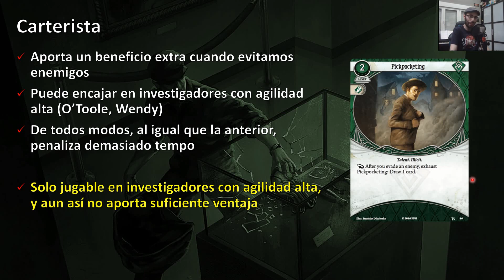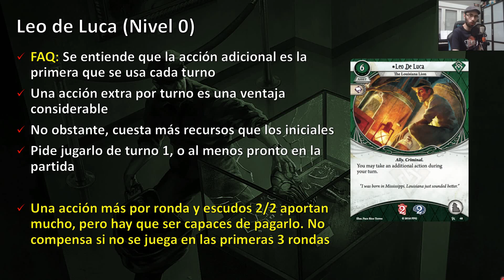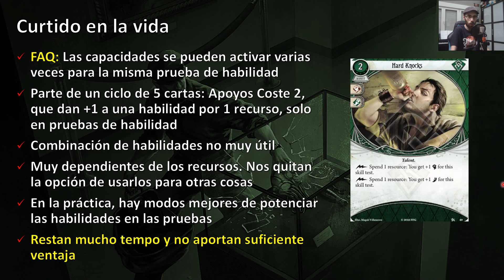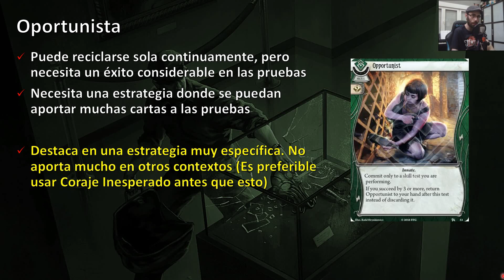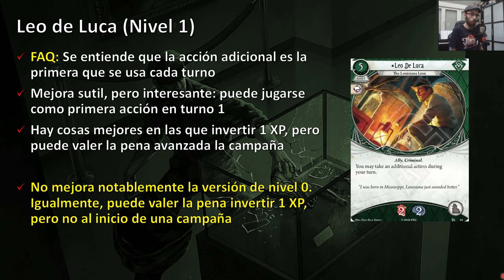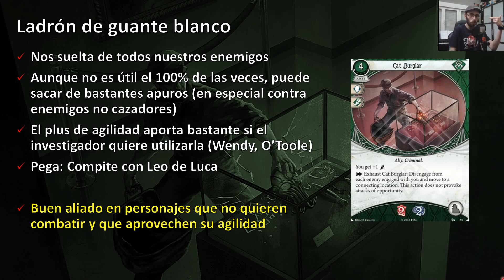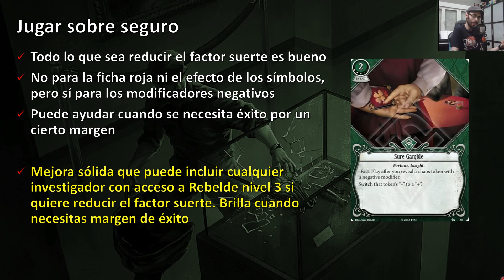Arkham Horror LCG - Análisis de la Caja Básica - Clase Rebelde (#3)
Continuamos con nuestro análisis de la caja básica del juego de cartas de Arkham Horror. Hoy pasamos a la clase Rebelde. Una clase difícil de definir, pero que tiende a huir del peligro en vez de enfrentarse a él. Especialistas en sacar partido de las situaciones, generarán acciones y recursos adicionales con facilidad.

Partiendo de la base de que hay que leer bien una carta para saber jugarla, comentaremos todas y cada una de las cartas de esta clase que podemos encontrar en la Caja Básica, destacando las virtudes y defectos de todas ellas y comentando posibles estrategias para sacarles el máximo partido.

0:00 Introducción
0:15 Navaja
2:32 Hurto
5:18 Carterista
7:10 Derringer del .41
9:37 Leo de Luca (Nivel 0)
12:36 Curtido en la vida
14:14 Escurridizo
17:46 Puñalada por la espalda
20:13 Ataque por sorpresa
22:35 Oportunista
24:06 Leo de Luca (Nivel 1)
25:53 Ladrón de guante blanco
29:03 Jugar sobre seguro
31:05 Buena racha